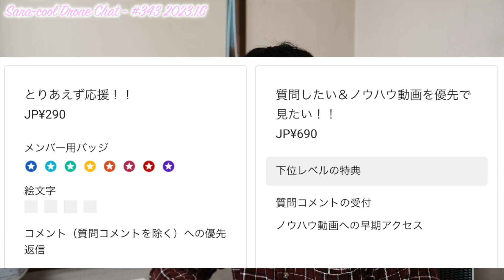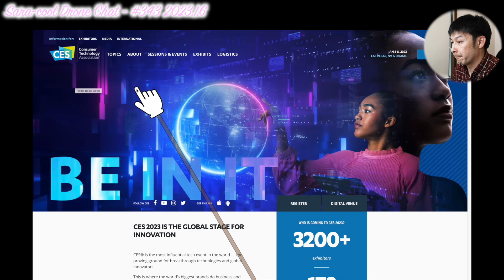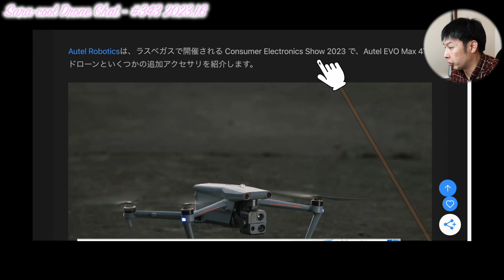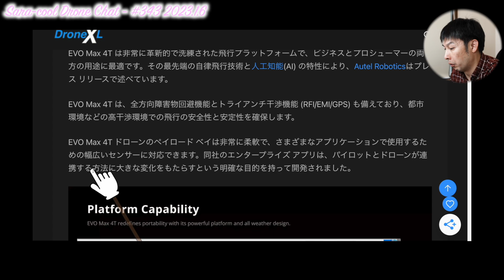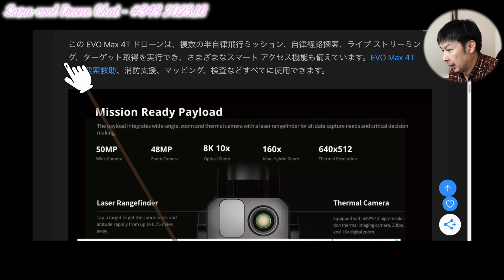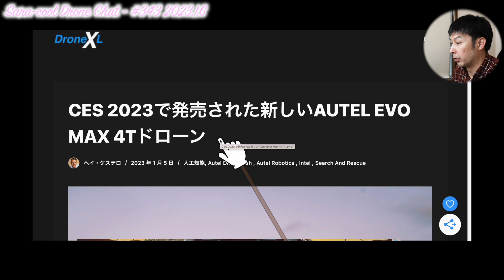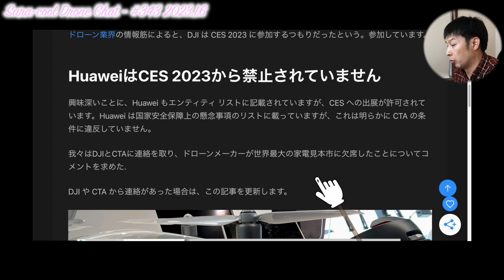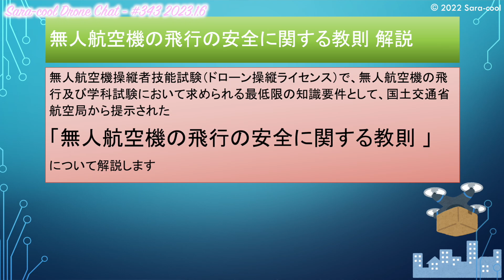【CES2023ドローンニュース】世界最大の家電見本市「CES2023」がスタート！Autel 新ドローン発表！一方でDJI 衝撃ニュース！【ニュース】ドローン チャット N343 2023年1月6日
【動画概要】
世界最大の家電見本市「CES2023」がスタートしました。
その内、今回はドローン関連を2つ取り上げます。
Autelの新ドローン発表と一方でDJIの衝撃ニュースになります。
なお、動画中に紹介したドローン操縦ライセンス制度の教則動画の紹介は以下になります。

【引用サイト】
（CES2023）

☆DJI Mini2
☆DJI Mavic 3
☆DJI Air2S
☆DJI FPV
☆DJI RC Pro

- 本日話題 -【CES2023ドローンニュース】世界最大の家電見本市「CES2023」がスタート！Autel 新ドローン発表！一方でDJI 衝撃ニュース！【ニュース】ドローン チャット N343 2023年1月6日

1st song
Artlist